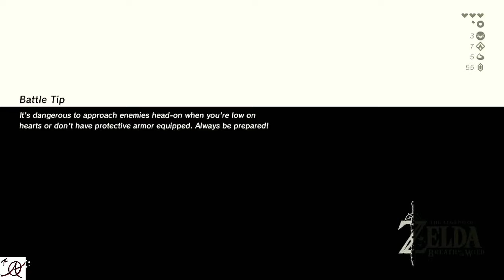The Legend of Zelda: Breath of the Wild - Part 18